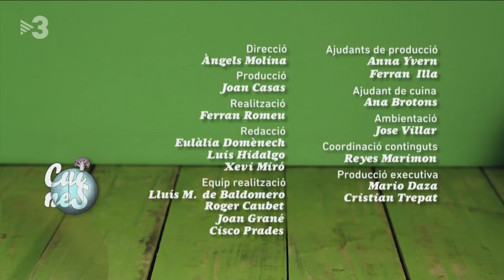Hummus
Teniu gent a sopar i voleu estar per ells? En Marc Ribas té una proposta ideal, vistosa, gustosa, original i molt fàcil de fer: festival d'hummus.